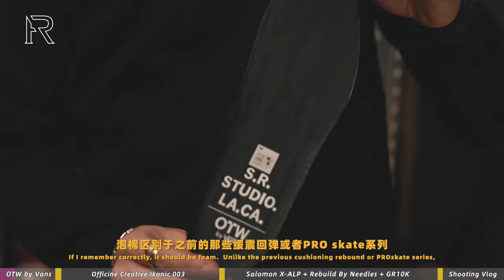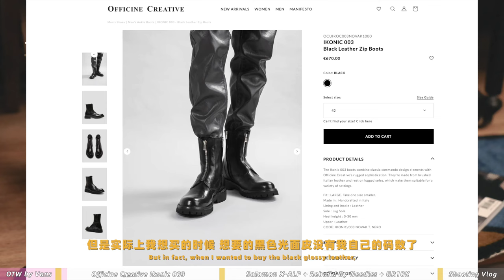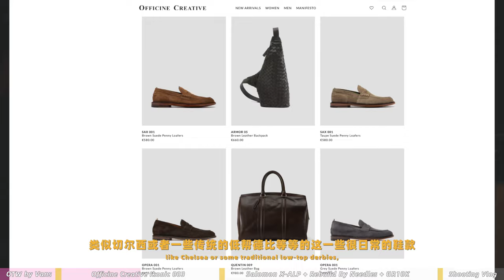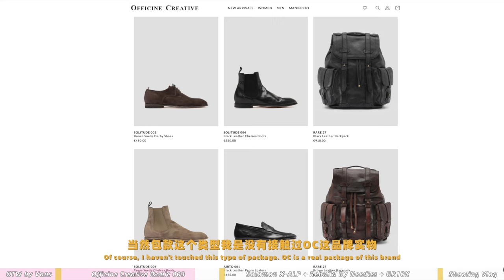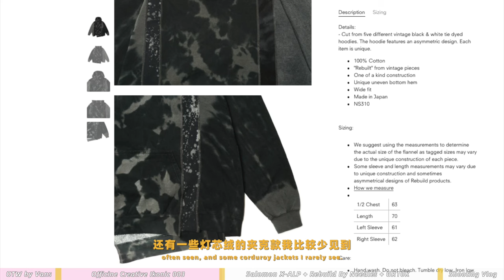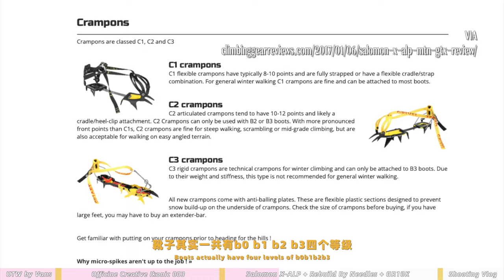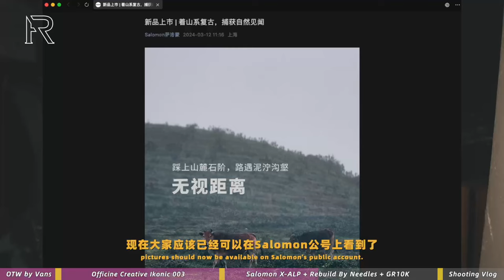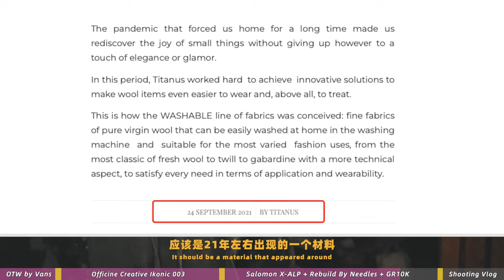「ENGSUB」24SS早春新品+年尾海淘开箱——海淘需谨慎啊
本期影片不含任何付费合作内容⚠️ 产品：
 OTW by Vans Clash The Wall
Offcine Creative Ikonic 003
Rebuild by Needles 5 Cuts Hoody
GR10K Titanus Arc Pant
Salomon X-ALP
侵蚀装备
 Nosucism
 999.9 F08-S
 熹镜X26